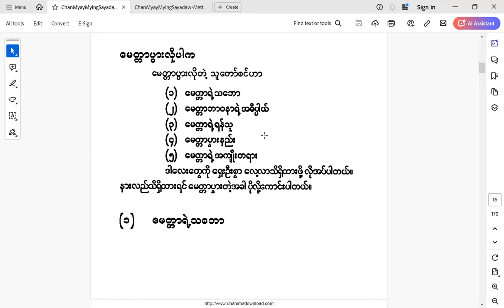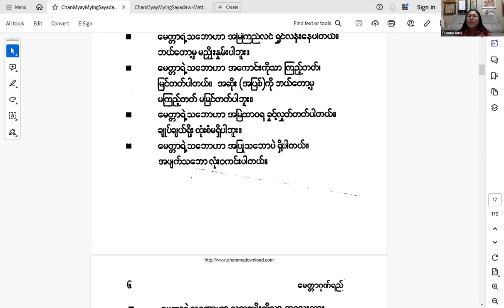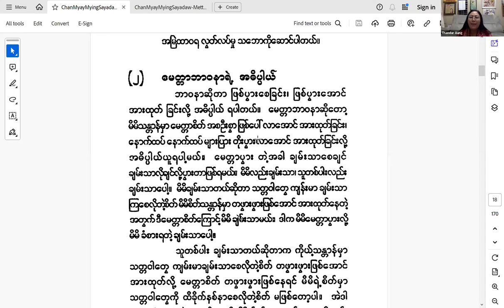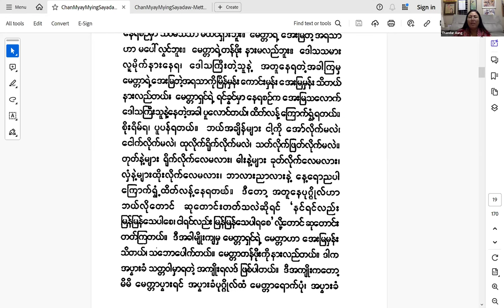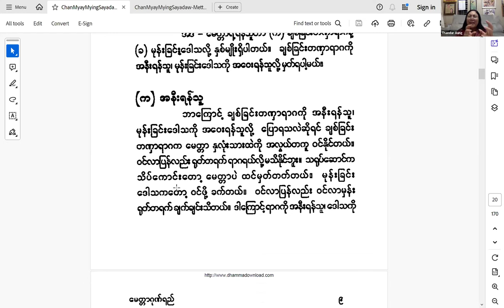Mind tuning with Metta (loving-kindness) and Vipassana (insight), Week 1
Mind tuning with Metta (loving-kindness) and Vipassana (insight)

Mind tuning with Metta (loving-kindness) and Vipassana (insight) is a practice aimed at cultivating a balanced and peaceful mind through the development of loving-kindness and deep insight into the nature of reality.

Metta (Loving-Kindness)
Metta involves the cultivation of unconditional love and compassion towards oneself and others. The practice typically starts with focusing on oneself, generating feelings of kindness and love, and then extending these feelings to others—first to loved ones, then to neutral people, and finally to those with whom one might have difficulties. The goal is to develop a mind that is filled with love and free from ill-will or hatred.

Vipassana (Insight Meditation)
Vipassana is a form of meditation that involves observing the mind and body without attachment or aversion. It focuses on developing insight into the impermanent, unsatisfactory, and non-self nature of all phenomena. This practice helps in understanding the true nature of reality, leading to wisdom and liberation from suffering.

Mind Tuning Process
Preparation: Begin in a quiet place, sitting comfortably with a straight posture.
Metta Meditation: Start by focusing on generating feelings of love and kindness towards yourself. Repeat phrases like “May I be happy, may I be healthy, may I live with ease.” Gradually extend these wishes to others.
Transition to Vipassana: Once a state of calm and loving-kindness is established, transition into Vipassana. Observe your breath, bodily sensations, and thoughts without judgment or attachment. Notice the arising and passing away of sensations and mental states.
Integration: Allow the insights gained from Vipassana to deepen your practice of Metta, and vice versa. The understanding of impermanence and the non-self can enhance your ability to cultivate genuine loving-kindness.
Benefits
Emotional Balance: Metta helps in reducing negative emotions like anger and hatred, leading to emotional stability.
Mental Clarity: Vipassana brings about a deep understanding of the mind’s workings, leading to greater mental clarity and wisdom.
Spiritual Growth: The combination of Metta and Vipassana supports spiritual development, leading to a more compassionate and wise approach to life.
Practicing Metta and Vipassana together can help in tuning the mind towards greater peace, compassion, and understanding, ultimately leading to a more harmonious life.